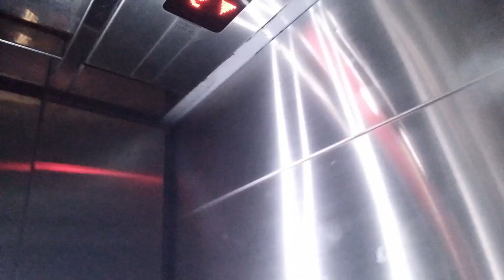2022 holi , mithi ki KICHAD wali holi ☺